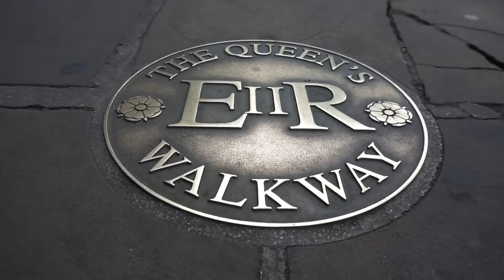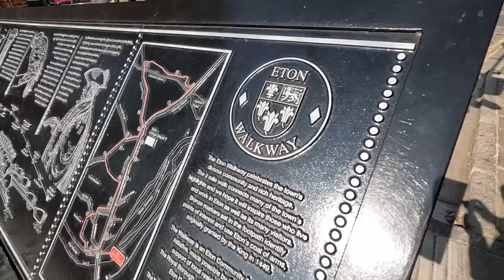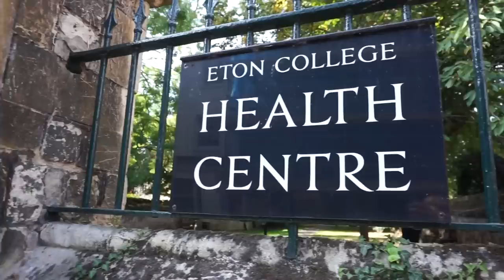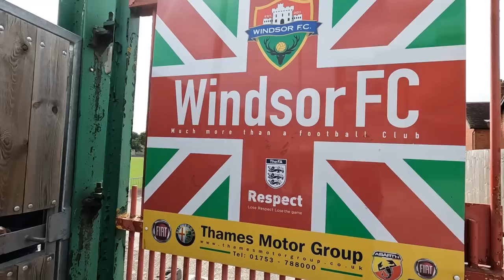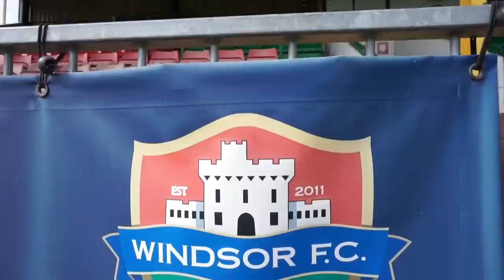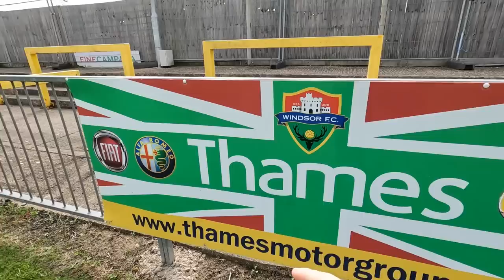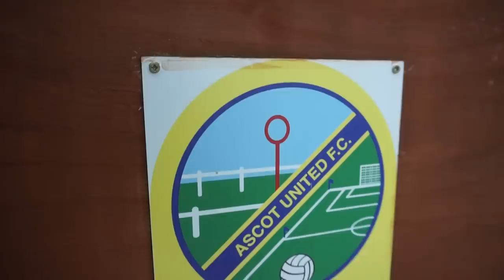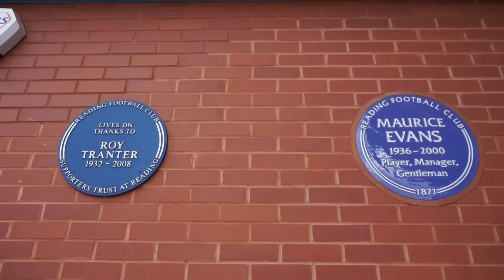👑 ENGLAND'S ROYAL FOOTBALL CLUBS...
I visited Windsor and other areas of Royal Berkshire to visit some of England's "royal football clubs".

In this video I covered; Windsor FC, Old Etonians, Ascot United, Bracknell Town & Reading.